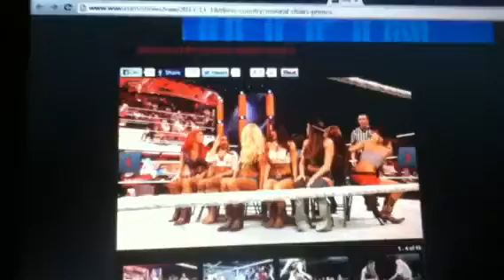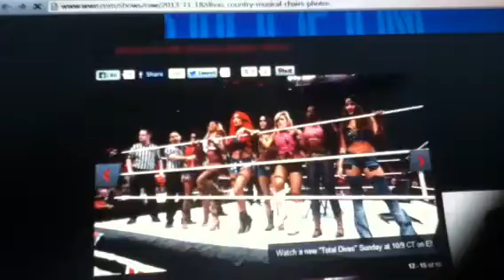Return Of Musical Chairs : WWE RAW 11/18/13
Glad to see it back.